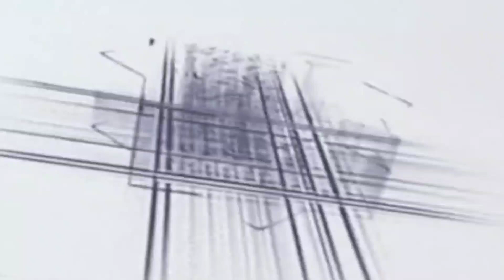Zainul abedin ki naat New naat karbala ki naat Bahraich ka Jalsa hairte tunchng naat